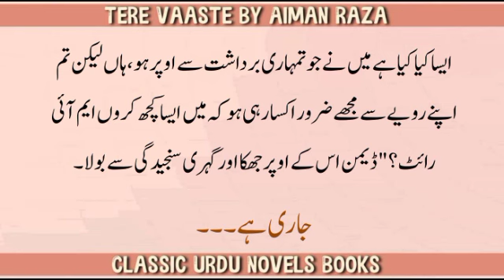Demon and Hoor romance | Sherzad slapped Baraan | TERE VAASTE | Aiman Raza | Ep-17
Your Quarries:
 romantic novels
urdu romantic novel
 urdu novel
novel
novels
romantic novel
 novel urdu
rude hero
urdu novel pdf
Novel urdu
 bazm e adab
 rekhta
top writers
jannat k pattay
novel in urdu
Tere Vaaste by Aiman Raza
novel ep 16
 rude hero based novel
extreme romantic novel
masoom heroin based novel
Kidnapping based novel
Misunderstanding based novel
Office based novel
Happy ending nove
Urdu pdf novels
urdu novels ebook
 Episode 17
classic Urdu Novels